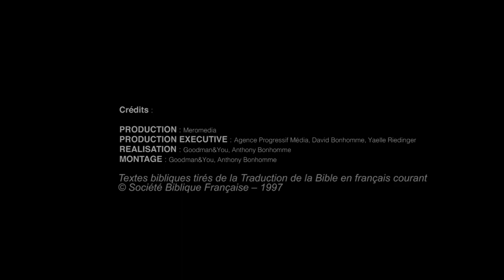Suivre Jésus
Cette vidéo fait partie de la série :
Deux minutes avec la Bible autrement
Production : Meromedia - Isabelle Fiévet-Rossignol
Production Executive : Agence Progressif Media - David Bonhomme, Yaelle Riedinger
Réalisation et Montage : Goodman&You - Anthony Bonhomme